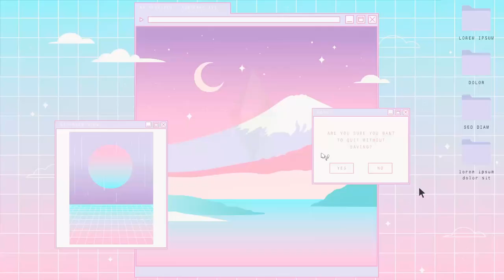hacking our school grades and PROM!! //EP.4// The Sims 4: Sims In Bloom Legacy: Buttercup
Hello!! I hope you are all doing well, we are back with the Sims In Bloom Legacy challenge starting Penelope's journey! I hope you enjoy this episode!🌼💗
✧･ﾟ: *✧･ﾟ:*
Check out some of my other Let's Play series!

─── ･ ｡ﾟ☆: *.☽ .* :☆ﾟ. ───
Origin ID: TheSimAllie